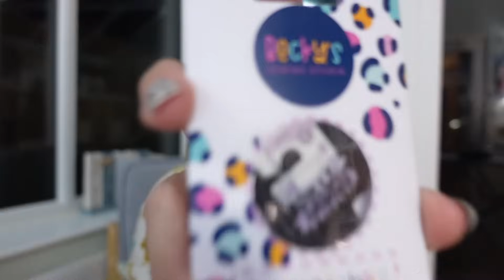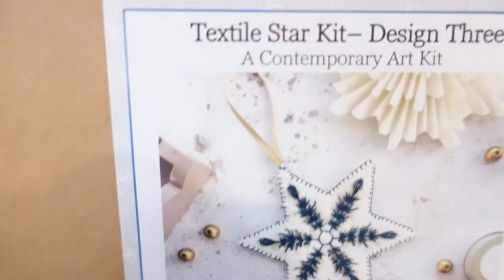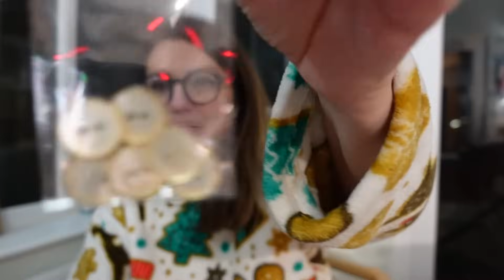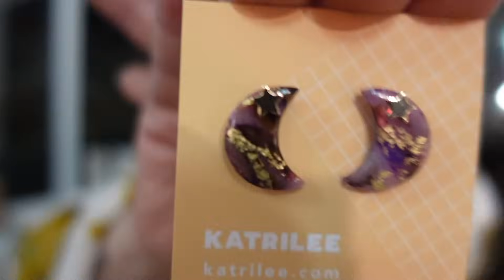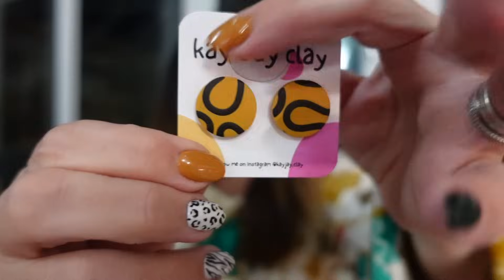The Creative Craft Show 2023 - FABRIC & CRAFT HAUL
I had an absolutely amazing day at TheCreative craft show

SEW HAYLEY JANE SUBSCRIPTION BOXES

Adele